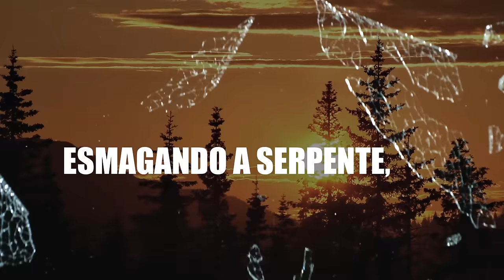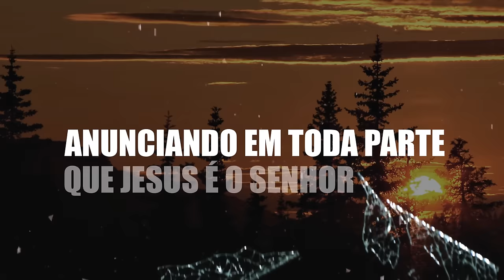Elaine Martins - Rompendo - COM LETRA (VideoLETRA® oficial MK Music)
Esta música faz parte do álbum "Rompendo", da cantora Elaine Martins.

ROMPENDO
Autores: Junior Maciel e Josias Teixeira

Contra o reino do mal
Que se levantou estamos aqui pra lutar
Se perguntarem quem somos nós
somos a igreja, pode avisar

A nossa história começou lá na cruz
A preço de sangue, sangue de Jesus
E por este motivo as portas do inferno
Não prevalecerão

É pela família que vamos lutar,
É pela vida que vamos pregar
Os nossos valores ninguém vai mudar
O que na Palavra escrito está
E a igreja não, não se intimidará

Rompendo, rompendo
Incandescente como o sol vai a igreja do Senhor
Rompendo, rompendo
Esmagando a serpente, expulsando o leão

Rompendo, rompendo
Anunciando em toda parte que Jesus é o Senhor
Rompendo rompendo
Com passos firmes pra na glória se encontrar com seu Senhor

Igreja do Senhor, qual é sua missão?
Pregar o evangelho e Anunciar a salvação
Vencer o inimigo e conquistar nossa nação

Rompendo, rompendo, rompendo